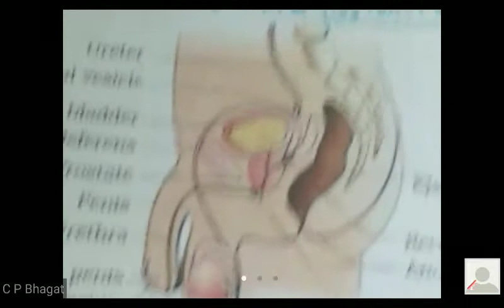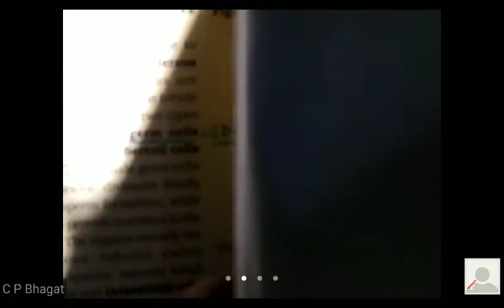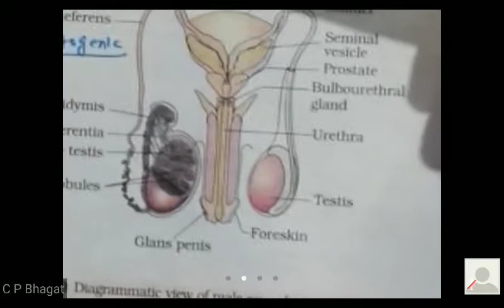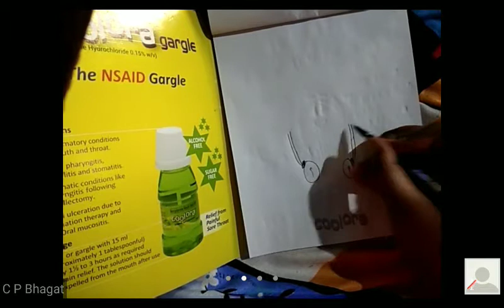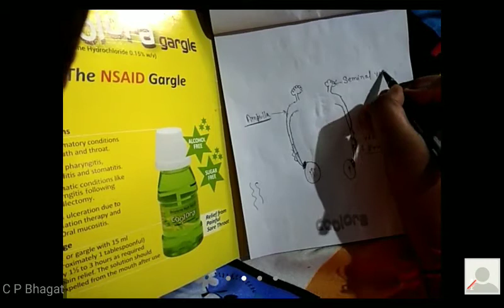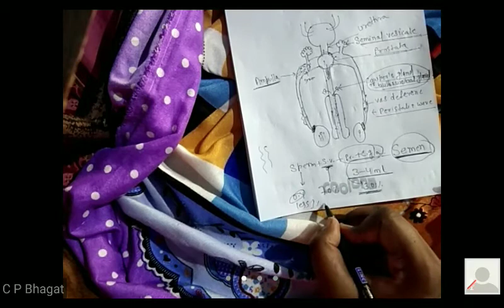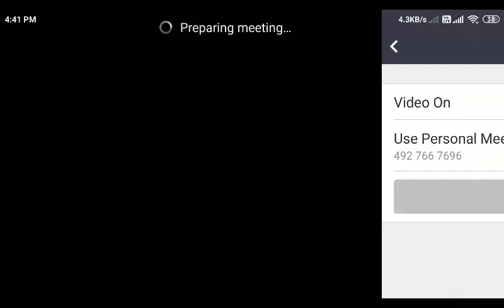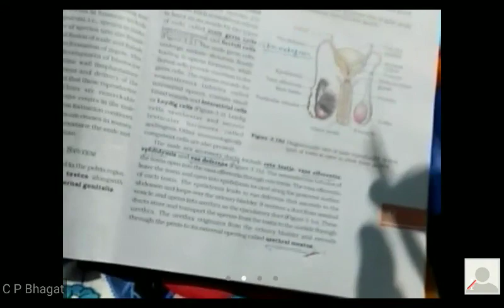Male reproductive system class Xii evening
Male reproductive system figure
Male accessory gland and duct